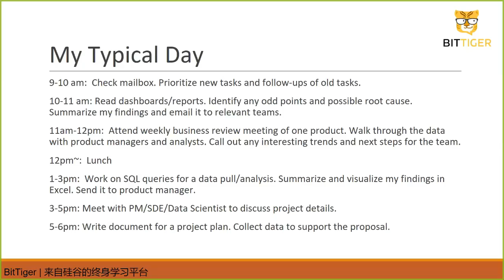Amazon BA的典型的一天